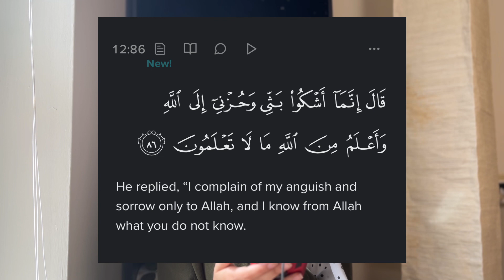WATCH THIS IF YOU'RE DEPRESSED | Ramadan Dua Accelerator Day 25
This gives insight into one way we can cope with or deal with depression from an Islamic perspective.

Get Your FREE RAMADAN DUA: Get your free "RAMADAN DUA FORMULA"

Join my Digital Community for Muslimas trying to HEAL & GROW (FREE LIFETIME SUBSCRIPTION FOR A LIMITED TIME!)

Watch My FREE Webinar! "HOW TO _actually_ HEAL TRAUMA WITHOUT COMPROMISING YOUR DEEN"